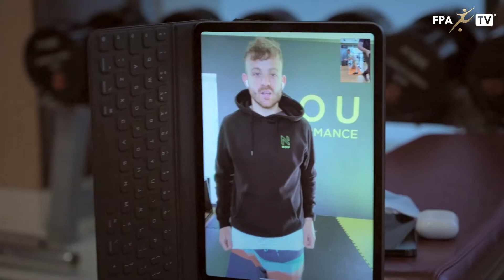Ezgjan Alioski training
💪 Whenever he feels the need to work on his day off, Gjanni does an extra session with our partner Lucas Kruel from Nou Performance. Thanks, Lucas, for taking care after our lads!